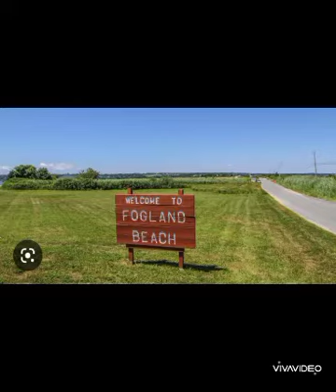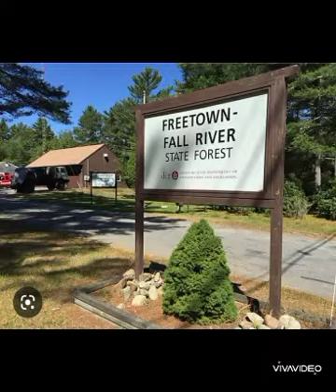Fall River 1990s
Southeastern New England
Rhode Island & Massachusetts 1990s